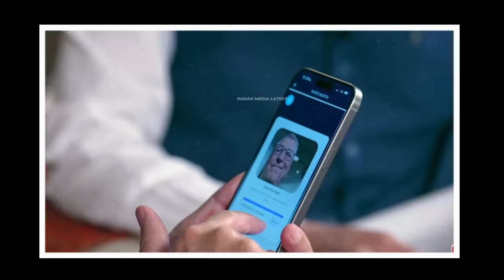Pakistanis Became Jealous After seeing Modi ji With Bill Gates 😃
Pakistanis Became Jealous After seeing Modi ji With Bill Gates 😃 | INDIA VS PAKISTAN